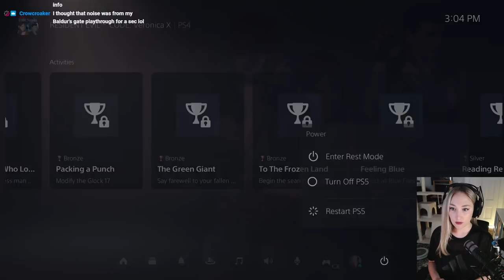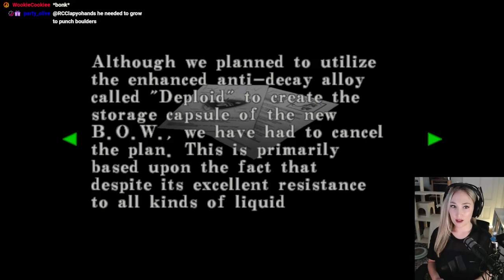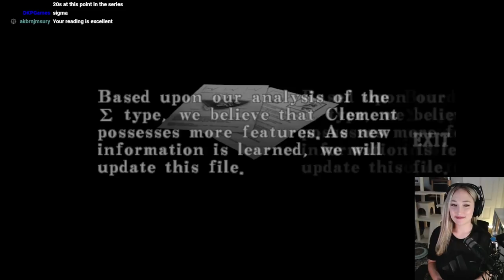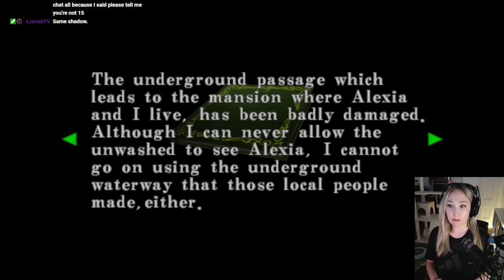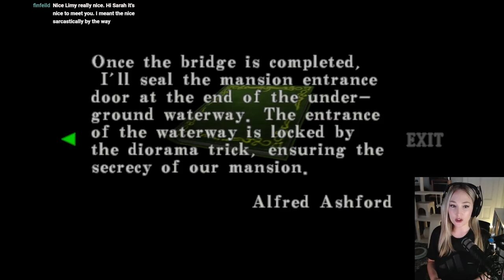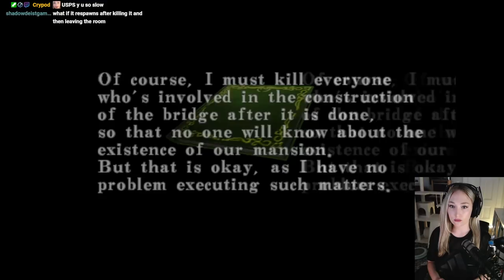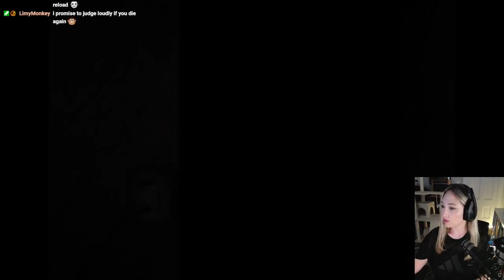First Playthrough Resident Evil Code: Veronica [PART 6]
CHRIS?!?!?